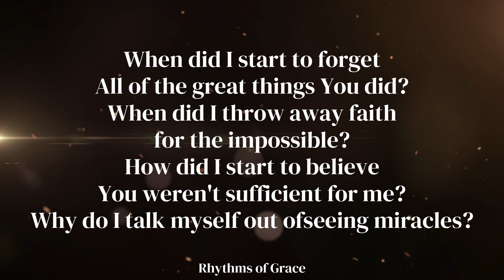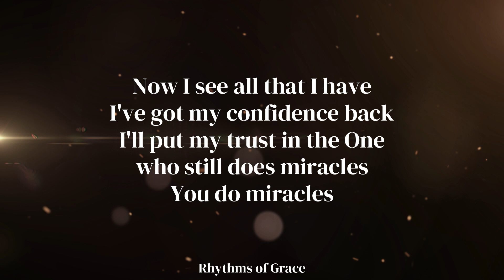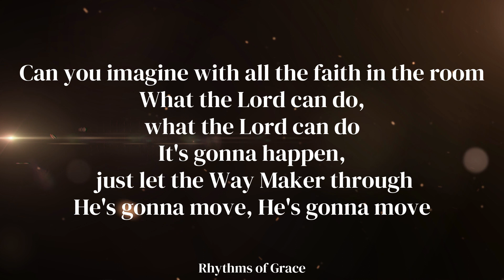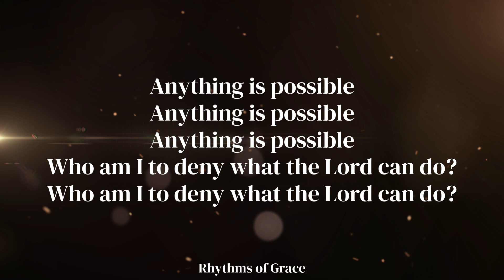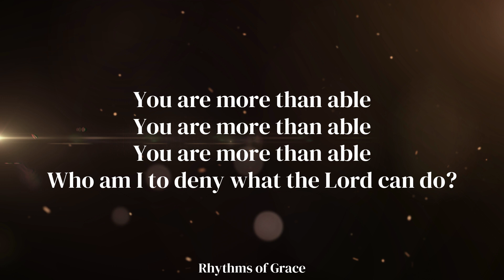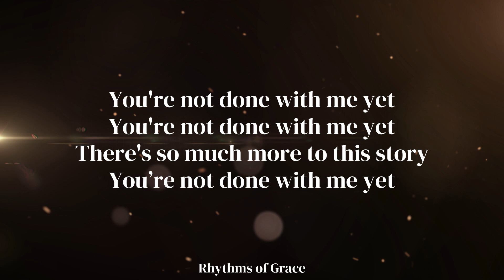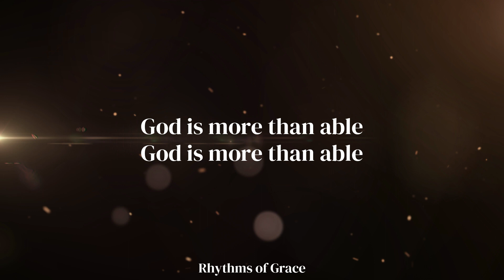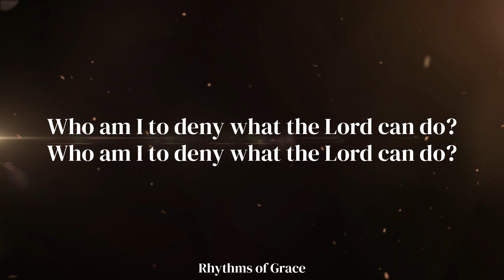More Than Able - feat Chandler Moore & Tiffany Hudson | Elevation Worship